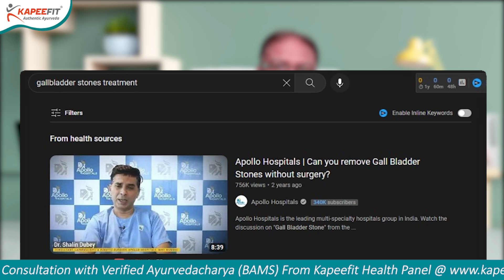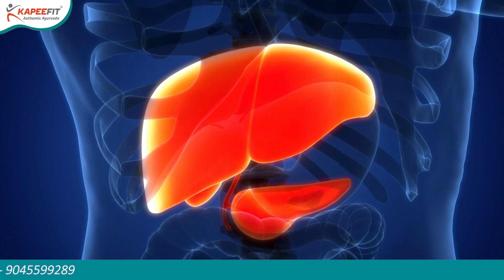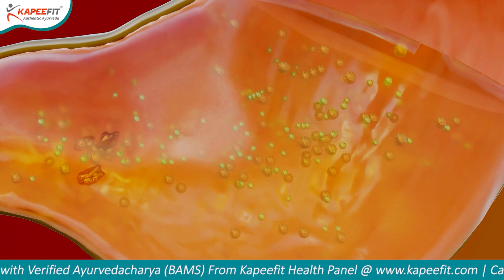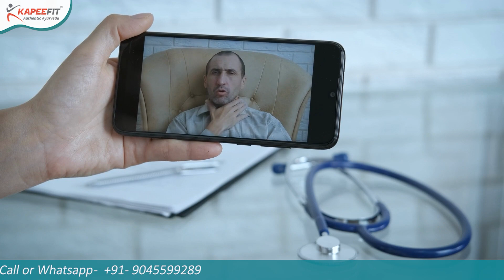पित्ताशय की पथरी का बिना ऑपरेशन के इलाज? | Ayurvedic Treatment for Gallbladder Stone?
At kapeefit, we are dedicated to sharing the benefits of Ayurveda with the world. Our mission is to help you achieve optimal health and wellness through natural, holistic practices that have been used for centuries. From herbal remedies to lifestyle changes, we are here to guide you on your journey to a healthier, happier life.

In this enlightening YouTube video, discover a comprehensive guide to Ayurvedic treatments for gallbladder stones. Gain valuable insights into natural remedies, dietary modifications, and lifestyle changes that can promote gallbladder health and dissolve stones. Expert practitioners share their wisdom to help you understand and explore Ayurvedic alternatives for this common health concern.

Timestamps:

00:00 - What is gallstone - Intro
00:50 - Can gallstone Be treated without Operation?
02:07 -What size gallstones can be dissolved by medicines?
03:45 - Is the gallbladder removed during gallstone surgery?
04:25 - Is Gallstone couses Cancer?
06:30 - Can gallstones be detected by ultrasound?
06:50 - Can gallstones be dissolved by Ayurvedic medicines?
07:54 -  What are the Tests for Gallstone?
09:54 -  What Happens when my Gallbladder is removed?
11:36 - Can I have digestive problems after having my gallbladder removed?
12:45 - How Ayurveda Treat Gallstone Patient?
14:20 - Can I Trust Ayurveda for Treatment of my Gallstone?

And if you're ready to take the next step on your wellness journey,